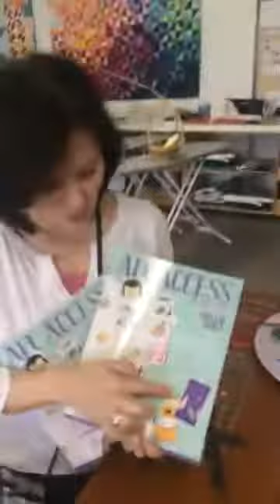Behind the Seams: Facebook Live 4/16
This video was streamed live to Quilt Beginnings' Facebook page on April 16, 2020.
to watch our videos live Monday-Friday at 3:00 PM!